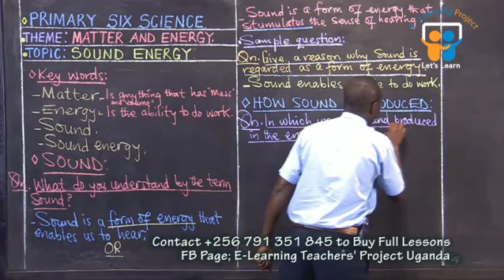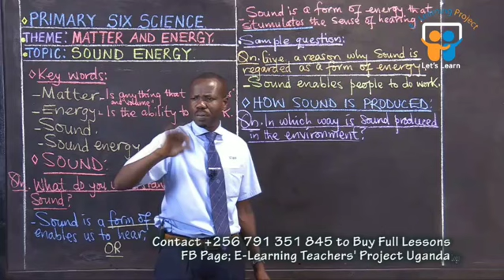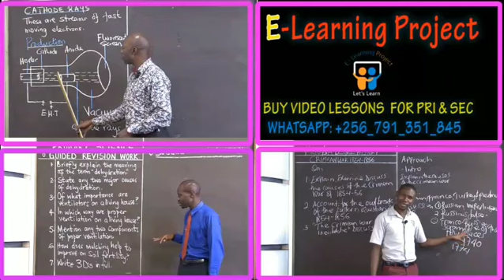Primary six Science topic matter and energy E-learning project Uganda like view and subscribe